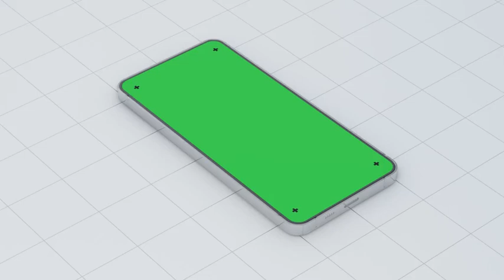Smartphone mockup animation with green screen and markers for tracking, 3d rendering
Smartphone mockup animation with green screen and markers for tracking, 3d rendering | Tracker | Tracking Point
Chroma/Green Screen Assets for keying footage in video editing software's, like capcut, filmora, VN editor, Kinemaster and all other professional editing software's.